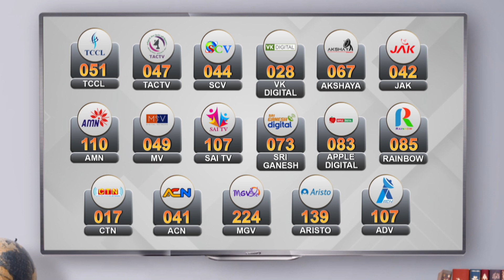சென்னை உட்லண்ட்ஸ் ஓட்டலில் ஆதரவாளர்களுடன் ஓபிஎஸ் ஆலோசனை